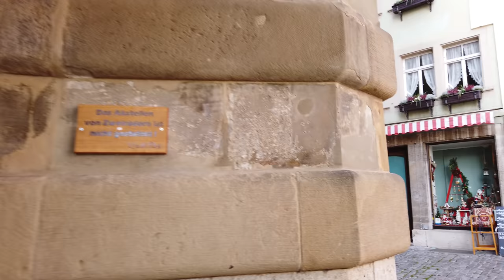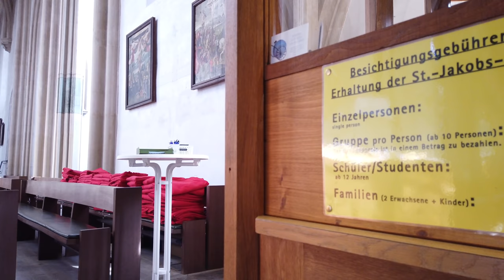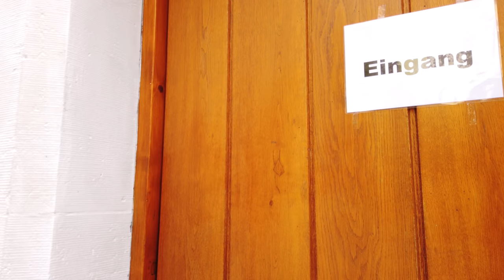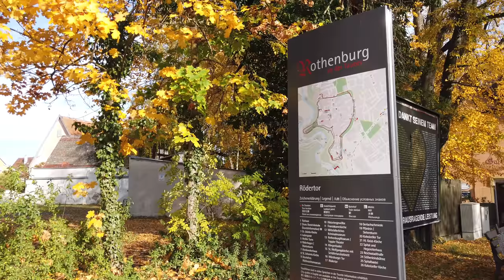Walking in ROTHENBURG OB DER TAUBER / Germany 🇩🇪- 4K 60fps (UHD)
Rothenburg ob der Tauber is a German town in northern Bavaria. This place is known for its old town with picturesque medieval architecture. Many tourists visiting Bavaria make a trip to Rothenburg to see the many preserved gate houses and towers.

We start our tour of Rothenburg outside of the city walls and then explore the town. We also visit St. Jakob’s Church which houses a late Gothic altarpiece by woodcarver Tilman Riemenschneider.

With some parks and gardens we take our time on this tour, with a slower pace than usual on cobblestone streets to see many parts of Rothenburg and its old walls.